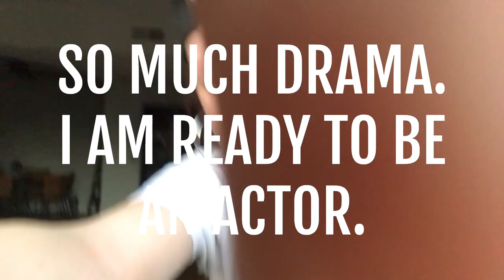COME DRIVE WITH ME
Random conversations with myself, many missed exits, and an unreasonable amount of close encounters with brick walls. Just a typical drive with Haley lolz. Hope everyone's day is going just so dang dandy.